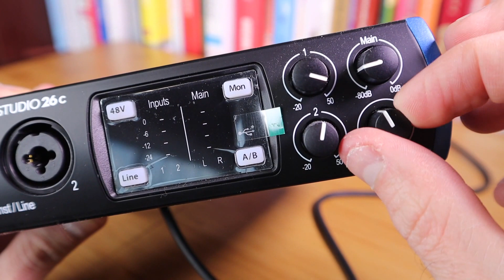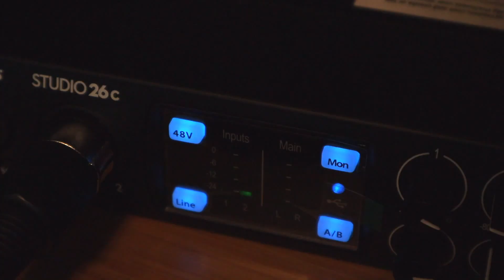Аудиоинтерфейс Presonus studio one 4.5 26c - звуковая карта в комплекте с программами.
Аудиоинтерфейс или звуковая карта Presonus studio 26c - отличный вариант для домашней студии записи звука в комплекте с програмным обеспечением Presonus studio one 4.5